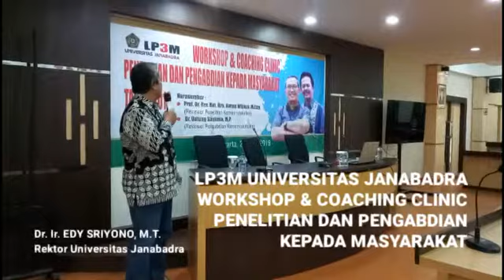Workshop & Coaching Clinic Penelitian dan Pengabdian kepada Masyarakat Tahun 2019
Workshop dan Coaching Clinic Penelitian dan Pengabdian kepada Masyarakat Tahun 2019 diselenggarakan oleh LP3M Universitas Janabadra (UJB) pada tanggal 27 April 2019 bertempat di Executive Room UJB Jl. Tentara Rakyat Mataram 55-57 Yogyakarta dengan Narasumber Prof. Dr. Rer. Nat. Drs. Karna Wijaya, M.Eng. sebagai Reviewer Penelitian Kemenristekdikti dan Dr. Untung Santoso, M.P. sebagai Reviewer Pengabdian Kemenristekdikti.